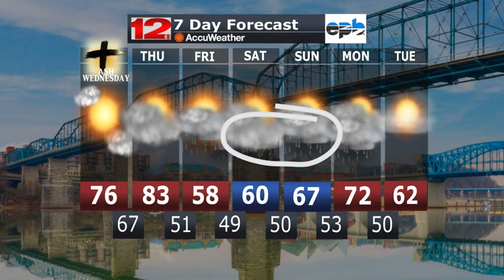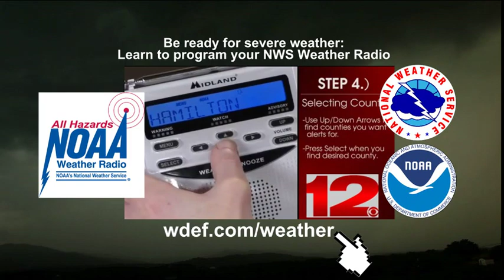WDEF-TV NEWS 12 WEATHER OVERTIME - TUESDAY 02.21.23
Record breaking warmth expected in the next few days. Rain chances for the area as we go from February into March next week. Also: This is Severe Weather Awareness Week 2023 for the state of Tennessee. More on today's topic - Lightning: The Underrated Killer - and tomorrow's
All that and much more coming up on today's edition of WDEF-TV News 12's exclusive video weatherblog.

--- Questions/concerns/suggestions on what you'd like to see on our weatherblog?

Z WX OVERTIME PM 02212023

Teachers and school administrators: want to invite our meteorologists to appear at your facility? and select